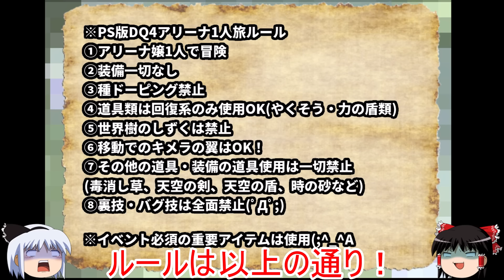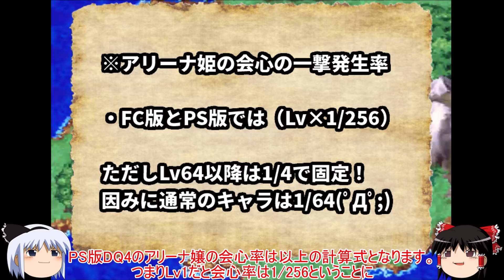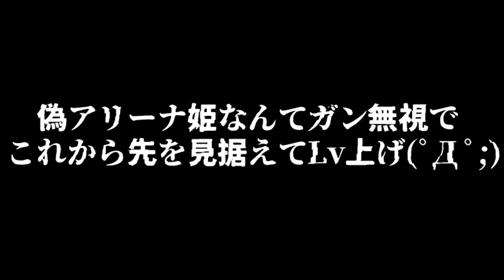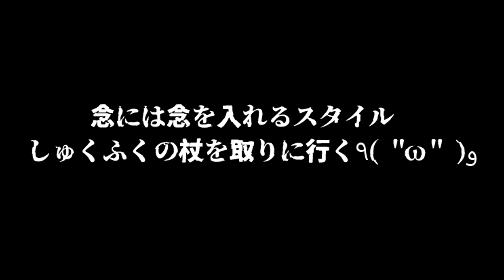【DQ4】通常プレイなら秒殺負け！装備なしアリーナ1人でDQ4全クリ目指して序盤最強ボス・キングレオ戦に挑むも...1章/try to beat DQ4 with only Alena!ドラクエ4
この動画の続きはこちら(∩´∀｀)∩👇
【DQ4】会心5連発0.097％すら大前提！装備なしアリーナ1人では計算上Lv99・会心率100％でもエスタークには100％勝てなかった...2章

【マイティーDQ関連の単発企画まとめ】

【マイティーFF関連の単発企画まとめ】

【概要】

DQシリーズにおいて絶大な人気を誇るアリーナ姫(∩´∀｀)∩

今回ついにPS版DQ4で
アリーナ姫初の長編企画が幕を開ける(ﾟДﾟ;)

戦闘の最前線で会心の一撃を連発する姿で
お姫様の概念をぶち壊し続けてきた第一人者(;´∀｀)

今回そのアリーナ姫にはたった1人で
DQ4のストーリーをどこまで突き進めるのか、
ワンチャン全クリできるのか大検証してもらいます(ﾟДﾟ;)

もちろん装備なんて一切ない素っ裸！
種ドーピングも道具使用(回復・キメラの翼以外)も全禁止！

しかし1章ですら
立ちはだかる序盤最強ボス・キングレオの前に
完全にその自尊心は打ち砕かれる.

会心の一撃があるからスラリンさんより楽勝でしょ！
そう思っていた時期が我々にもありました(´・ω・`)

その考えは甘すぎた...カルピスの原液を飲むより甘かった
冒険後半になるにつれて会心の一撃が出るなんて大前提(ﾟДﾟ;)

果たして彼女の拳は
まずキングレオの壁をぶち壊せるのか！？

【English explanation】

Princess Alena, who is extremely popular in the DQ series.

Princess Alena's first adventure finally begins with PS version DQ4!

This time, we will examine how far the story of DQ4 can be beaten by only Alena.

No equipment of course!
No seed doping and tool use in this rule!

However, Alena's self-respect is completely shattered in front of the strongest boss King Leo in the early stages of story.
Will she be able to defeat King Leo with her fists?